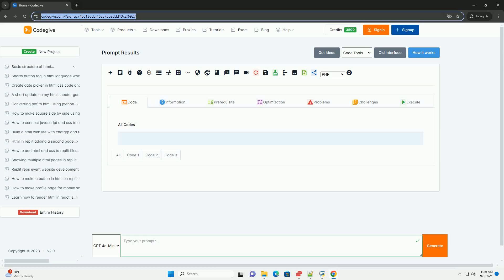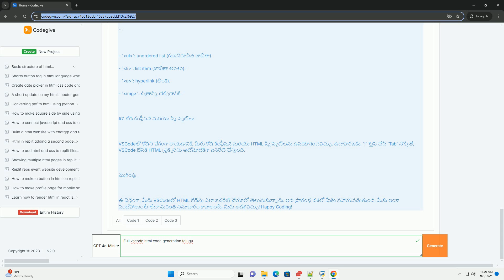Full vscode html code generation telugu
visual studio code (vscode) అనేది వెబ్ డెవలప్‌మెంట్ కోసం ప్రసిద్ధ వేదిక, html కోడ్ జనరేషన్‌కు అనువైనది. vscode లోని వివిధ ఎక్స్‌టెన్షన్లు మరియు ఫీచర్లు html కోడ్‌ని సులభంగా మరియు సమర్థంగా తయారుచేయడానికి సహాయపడతాయి. స్నిప్పెట్ల ఉపయోగం, ఆటో కంప్లీషన్, మరియు లైవ్ ప్రీవ్యూ వంటి లక్షణాలు డెవలపర్లకు సమయాన్ని ఆదా చేసి, కోడ్ రాయడం వేగవంతం చేస్తాయి. html ఫైళ్లను సృష్టించడం, ట్యాగ్‌లు, అట్రిబ్యూట్‌లు మరియు స్టైలింగ్‌ను చేర్చడం వంటి ప్రక్రియలు సులభమవుతాయి. అంతేకాకుండా, ఇంటిగ్రేటెడ్ టెర్మినల్ మరియు వర్షన్ కంట్రోల్ సౌకర్యాలు ప్రాజెక్ట్‌ను నిర్వహించేందుకు మరింత సౌకర్యాన్ని అందిస్తాయి. ఈ వేదిక ఉపయోగించి, తెలుగు భాషలో డెవలపర్లు సులభంగా html కోడ్‌ని రూపొందించి, అనేక ప్రాజెక్టులకు అనుకూలంగా మార్చుకోవచ్చు. ఇది రియాక్ట్, అంగులర్ వంటి ఫ్రేమ్‌వర్క్‌లతో కూడా సమర్థంగా పనిచేస్తుంది.

python coder

python coder
python code